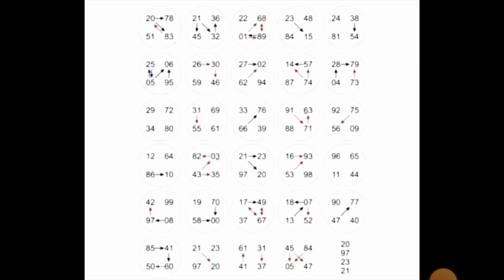MEN TCHALA BOUL RALE BOUL KI BAY MARIAJ CHAK JOU A_ VIN GADEL SIW VLE GEN NAN BÒLÈT 💸💸💸💸